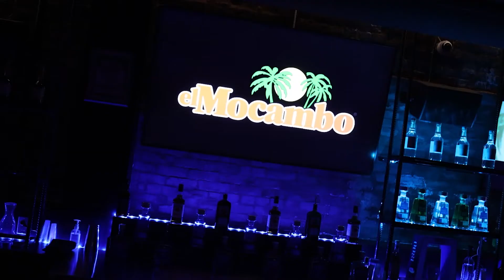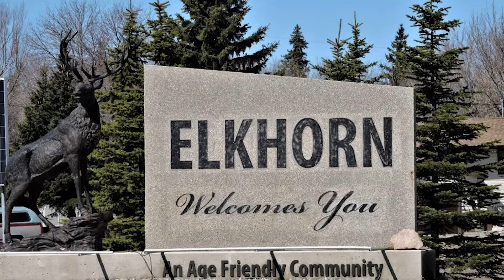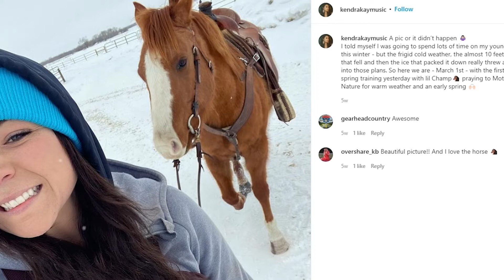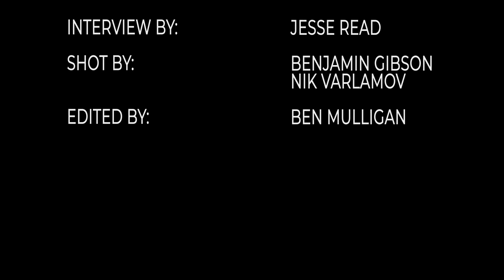Interview with Kendra Kay at The El Mocambo - 2022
Jesse Read had the opportunity to sit with Kendra Kay at the legendary El Mocambo in Toronto before her set. The two discuss what Kendra's been up to over the pandemic and how excited she is to be back doing live shows, her new music, her inspirations, what she's got planned for the rest of 2022 and more!

Filmed by: Ben Gibson & Nik Varlamov, Edited by Ben Mulligan

Few artists capture the spirit of country music like award winning recording artist Kendra Kay. Raised on the Canadian prairies and hailed as ‘Canada’s Country Girl’ (Harlton Empire), Kendra has had a stellar year including signing on worldwide with Sakamoto Agency, winning the 2019 MCMA Female Artist of the Year, along with earning the MCMA Fan’s Choice Award for the second year in a row. Along the way, she has amassed half a million streams, 17 weeks in the Top 100 Canada Country Airplay and earned a Top Ten spot in the 2020 CBC Searchlight competition.

Known for her powerhouse vocals, down to earth personality and high energy shows, she has firmly established herself as an artist to watch and a ‘rising country star’ (Brandon Sun) in the Canadian country music scene. Her latest single ‘Steady’ is a modern take on the traditional country sound, written by a stellar group of female songwriters including Madeline Merlo (NBC Songland), Victoria Banks (Jessica Simpson, Sara Evans) and Karen Kosowski (Brett Kissel, Tim Hicks), with Kosowski also taking the reigns on production duties. Recent music also includes her sophomore EP ‘More to Me’ co-produced by country star Terri Clark, with additional production credits going to CCMA Producer of the Year winner Murray Pulver and Juno Award winner Jeff Jones.

Armed with her 5-piece band and passion for country music, she has played shows across Canada including the CFL Banjo Bowl Halftime Show at Investor’s Group Stadium, joined Tim Hicks on his ‘Get Loud’ tour, and performed with country icon Patricia Conroy. Along with this she has played major festivals like Dauphin’s CountryFest Mainstage, Canadian Finals Rodeo, Canadian Music Week, Sunfest Country Music Festival, Canadian Country Music Week and provided direct support to artists such as Corb Lund, James Barker Band, Jess Moskaluke and Aaron Prichett. With more new music on the way, a growing fan base and endless determination, her future in country music is looking brighter than ever.